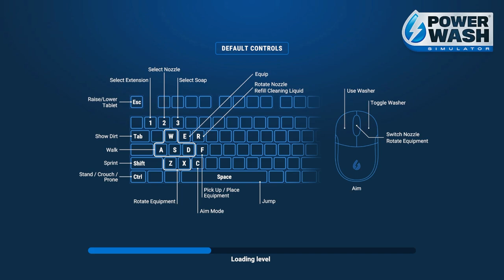Cleaning Up the FILTHIEST Fire Truck🧼 PowerWash Simulator | Relaxing Let's Play | No Commentary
"F.A. We’re currently down at Awkwood Falls, about to risk life and limb cos someone thinks they saw the Mayor’s cat licking its paw under the waterfall.
It’s got to stop and I’ve had a brainwave. Bring the old truck out from the garage, give it a clean up and send the recruits out on that wild goose chase whilst the rest of us get on with all the proper jobs.
It’s hella filthy, but if you could do your thing and make it sparkling, the Mayor will never tell the difference. Thanks, pal."